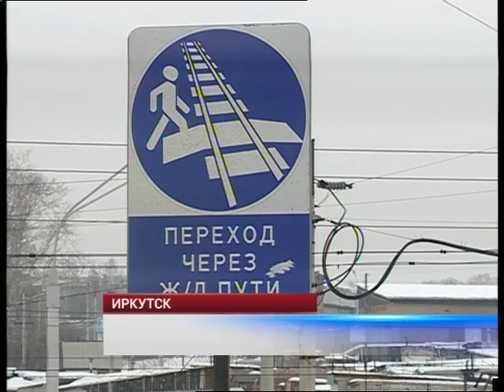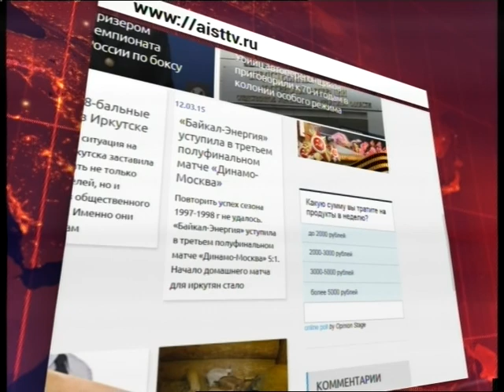Оперативные новости 17.00_13 марта